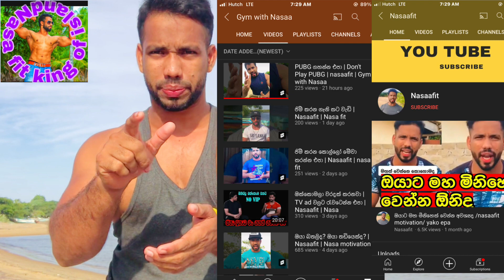අපේ පරිසරය සුරකින්න Sri Lanka 🇱🇰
Report him Report this two channel report him